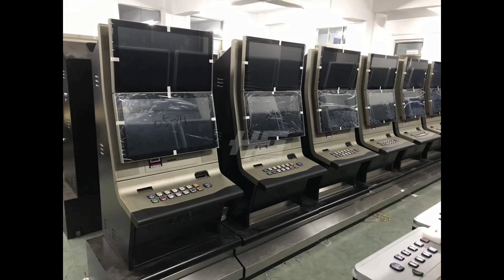Newest 45%-50% US Version Lucky Dragon Phoenix Fishing Game Board,Fish Game Kit For Sale